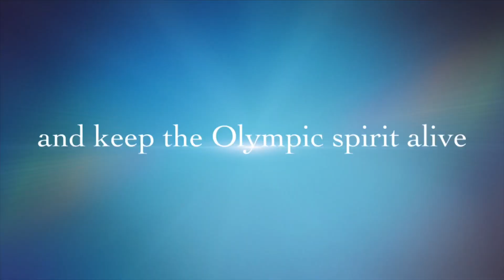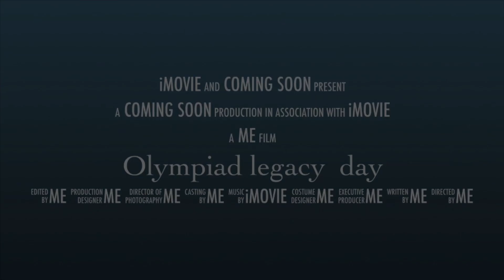Just when you thought the PE Department had reached their limits...